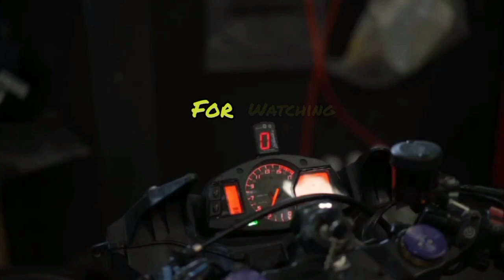Endurance superbike Suzuka 8 hours flyby of the qualifying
aksi ngebut di sesi kualifikasi endurance superbike Suzuka 8 hours japan 2023